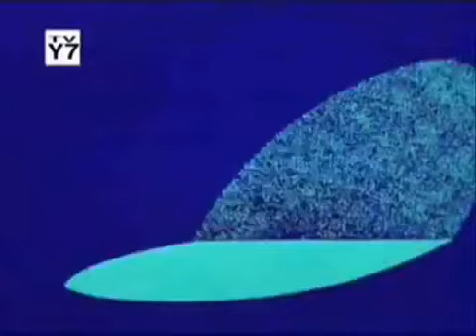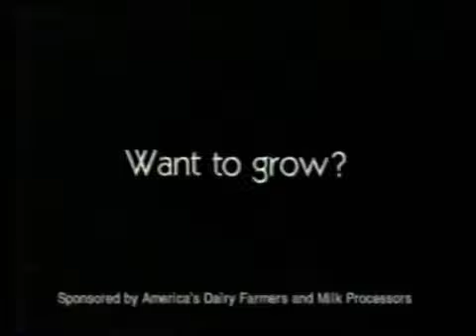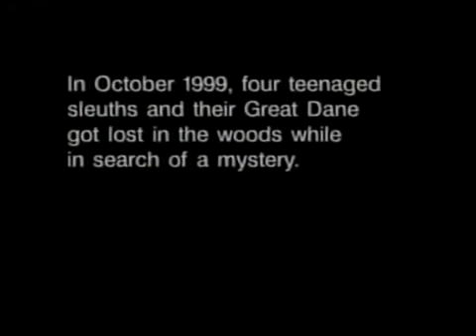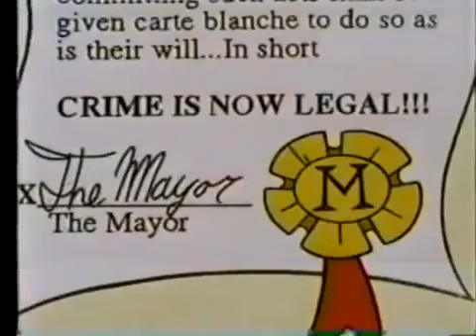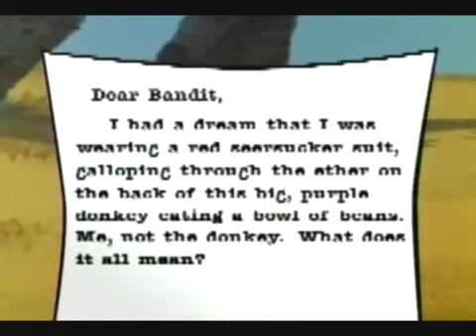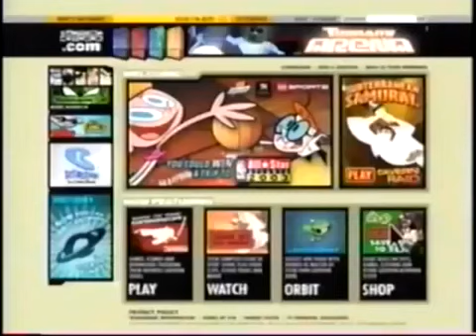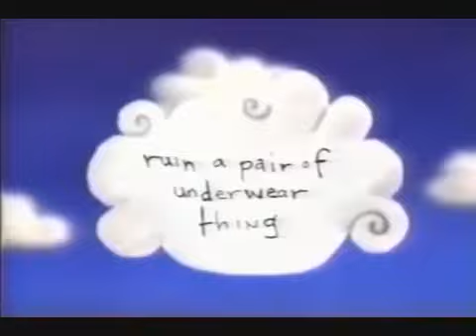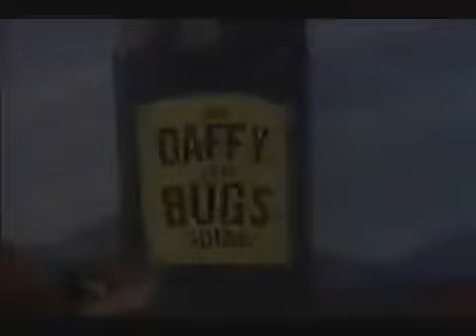Cartoon Network 1990s and 2000s Intros Promos Commercials and Music Videos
A collection of 90s Cartoon Network promos, introductions and commercials, courtesy of 90sCartoonNetwork. Enjoy and support the original channel.